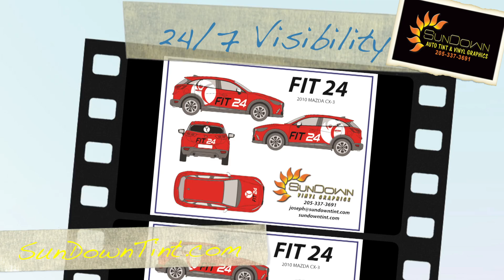Pelham Vehicle Wraps | SunDown Tint & Vinyl Graphics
Looking for the BEST vehicle wraps inn Pelham?  SunDown is the only place to go!

Sundown Vehicle Wraps is the premier vehicle wrap company serving the Birmingham, Alabama area. Our extensive knowledge in the vehicle wrapping business makes us the leader in vehicle advertising and vehicle marketing. Whether you're a small business owner looking to increase revenue by a vehicle wraps or a stabilized company looking for profit generated and guaranteed visibility for your company, Sundown is the go to company to help in the projects.